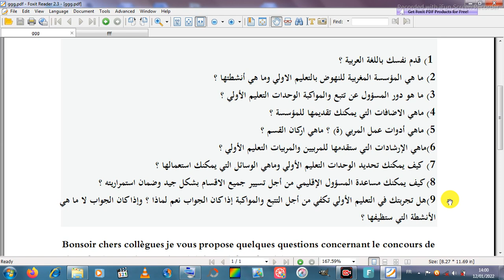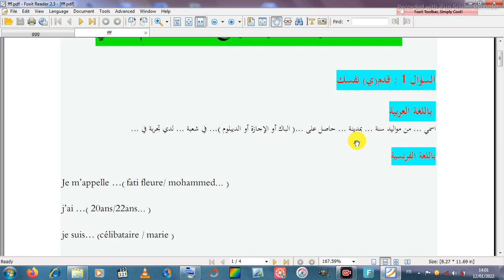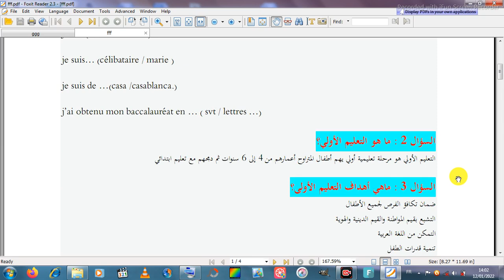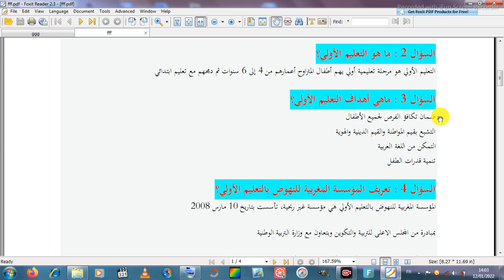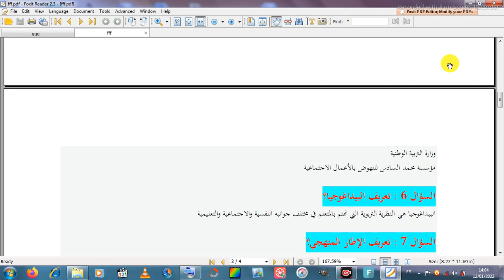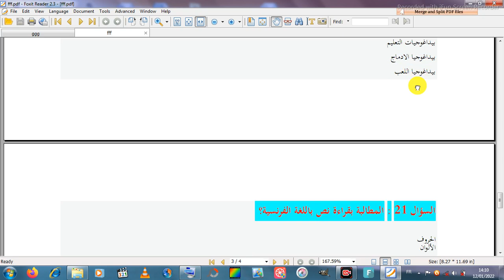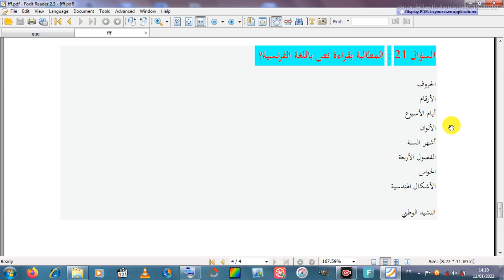أجوبة جميع الأسئلة التي تطرح في مباراة التعليم الأولي (الشق الشفوي) Education maternelle au Maroc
أهم الأسئلة التي تطرح في الشفوي لولوج مهنة التعليم الأولي مع الأجوبة / جديد مباراة التعليم الأولي 2023